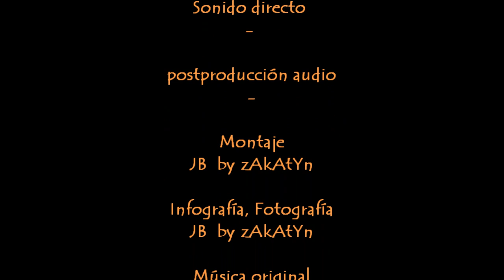2014_02 by zAkAtYn Intro película 2014 n3 febrero 20, 2014 Batalla Medieval "vikingoS"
by zAkAtYn Intro película 2014 n3 febrero 20, 2014 Batalla Medieval "vikingoS" MIL Y UNA posibilidades en editar un vídeo con tan solo una imagen, acompañado de una buena música acorde con lo que se está viendo.